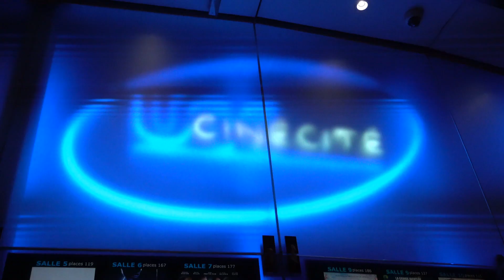Les questions bêtes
On nous pose souvent des questions évidentes. Mat répond a ces questions avec ironie..